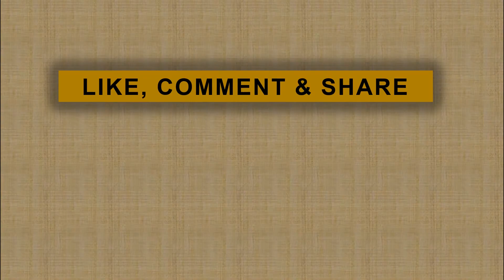Demi Argentina, Gonzalo Higuain Rela Mematahkan Punggungnya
jpnn.com, BUENOS AIRES - Penampilan Gonzalo Higuain, Javier Mascherano, dan Manuel Lanzini saat laga Argentina vs Haiti di La Bombonera, Rabu (30/5) kemarin, tidak sebagus Lionel Messi atau Giovani Lo Celso...